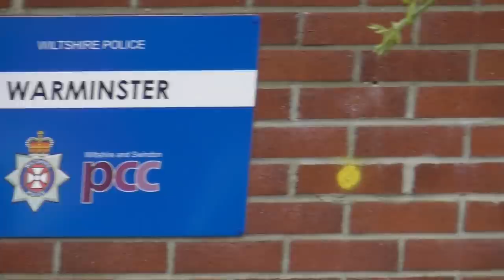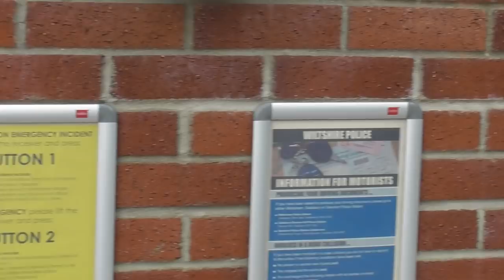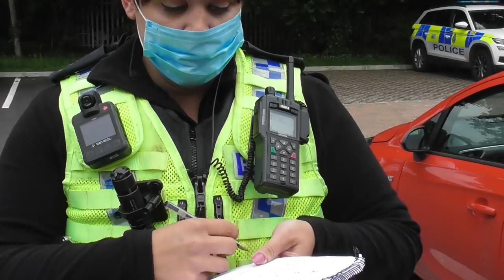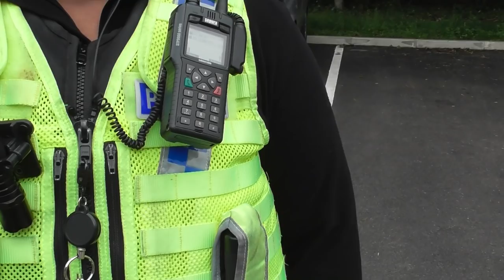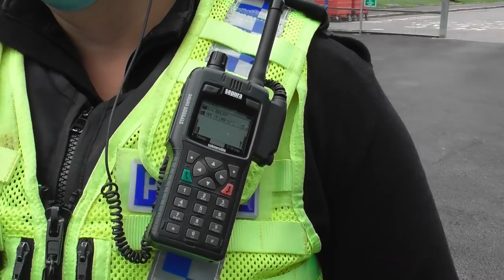Warminster Police Audit 300621 - Don't film my private number plate, it's that one there; thanks!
Debut audit - usual reflexive request for ID - they failed. Brief back and forth about public/private but on the whole a civil interaction, despite their show me your papers mentality.
Missed the opportunity to dismiss the Officers, my bad, lesson learned.
This is England 2021 - show me your papers!